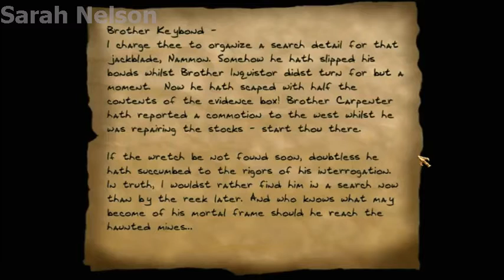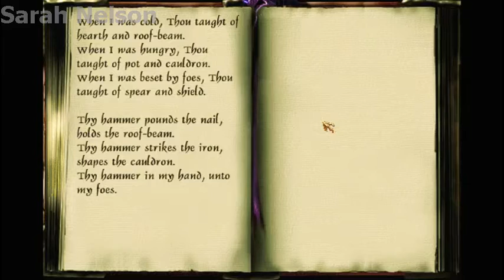Thief Gold Series Game 19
Thief Gold Series Game